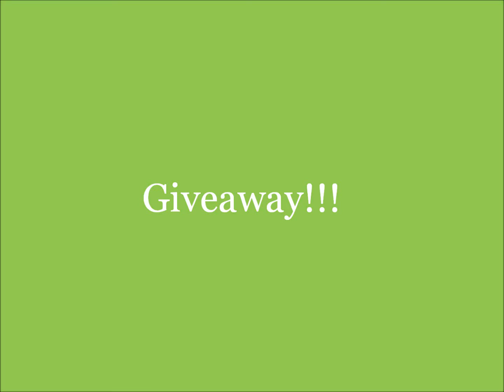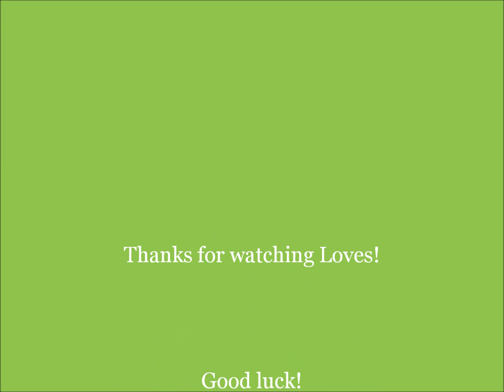2011 College Grad Hair Giveaway